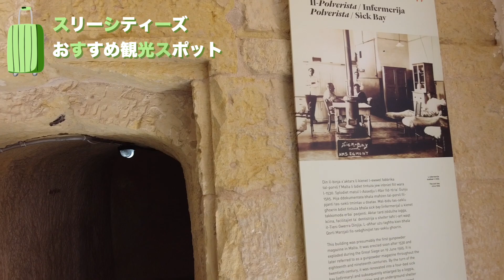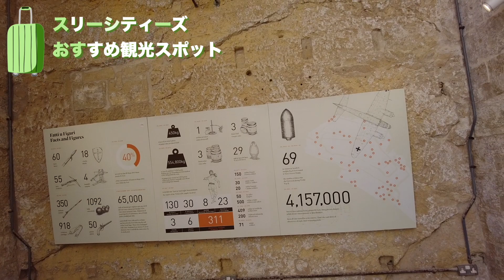【マルタの始まり】スリーシティーズの歴史に触れる旅！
みなさん、こんにちは！UnionClipの「しゅーと」です。

今回の動画は、マルタにある「スリーシティーズ」の観光お散歩動画です。

マルタの歴史を紐解く中で外せない、マルタ始まりの地であるこのスリーシティーズには、マルタの歴史を感じさせる建物や、閑静な街並みが続きます。

マルタの首都「バレッタ」からは船でもアクセス可能ですので、ぜひマルタに旅行の際は訪れてみてはいかがでしょうか。

「マルタ関連おすすめ動画」🇲🇹

しゅーと